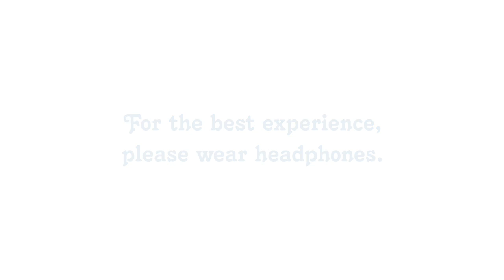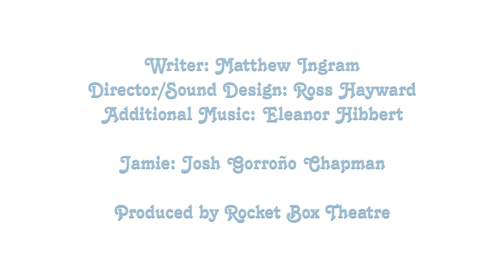Kylie & Me | Rocket Bytes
Welcome to the fifth installment of Rocket Bytes!

'Kylie & Me' by Matthew Ingram

“And I mean I'm not trying to be funny but you try listening to Spinning Around and not wanting to dance on the table"

Jamie is 16 years-old and tonight he’s off to see Kylie Minogue. Kylie’s his idol, and another idol of his, his dad, has bought the tickets. But everything’s not quite as it seems - because as Jamie starts to talk more and more, we learn more about the world that he's growing up in and the obstacles that he faces every day.

Kylie & Me’ is a short play about idols and growing up queer in a working-class world.

Matthew is an emerging writer for theatre, TV and radio born and raised in Wales, and based in Yorkshire. He has been developed by Sherman Theatre, Leeds Playhouse, BBC Writersroom and The Writing Squad. Matthew has been shortlisted for a BBC Audio Drama Award (2020), the Wales Writer in Residence 2019 award (BBC Wales/National Theatre Wales) and the BBC Writersroom Drama Room Scheme.

Writer: Matthew Ingram
Director/Sound Editing: Ross Hayward
Marketing and Video Editing: Alice Lloyd-Davies
Captions: Zach Pierce
Illustrations: Eleanor Hibbert
Jamie: Josh Gorroño Chapman
Music performed by Eleanor Hibbert

Produced by Rocket Box Theatre.